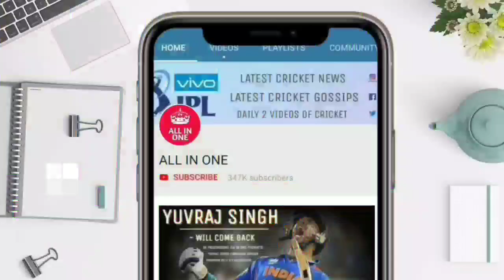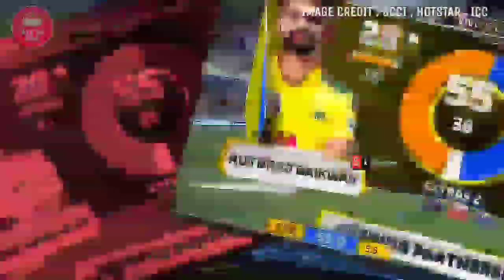Sunrisers Hyderabad vs Punjab Kings | IPL 2021 | Match : 37th Highlights | Full Match Highlights